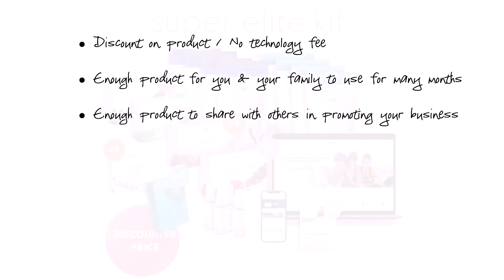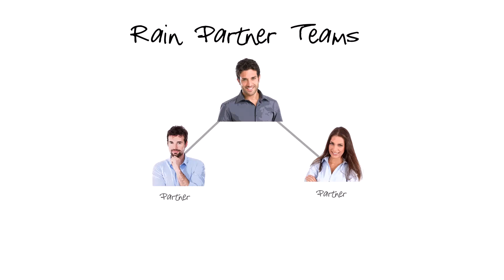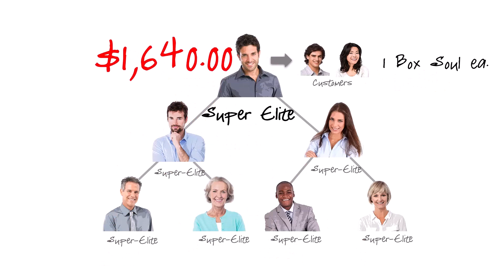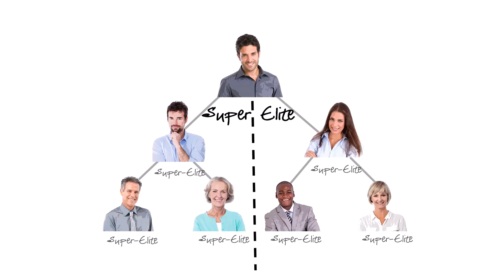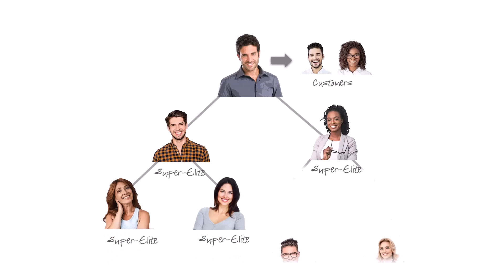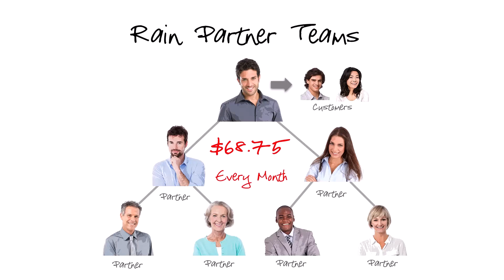Super Elite Kit Business Plan